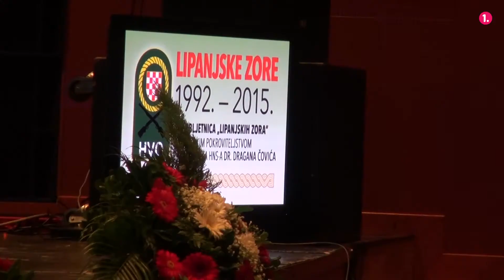Središnja manifestacija "Lipanjske zore 1992.-2015."